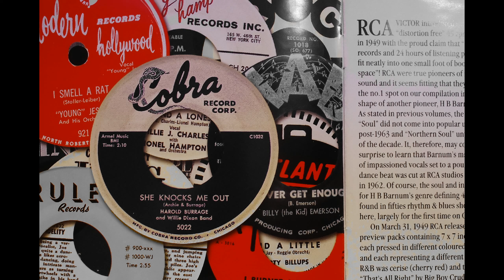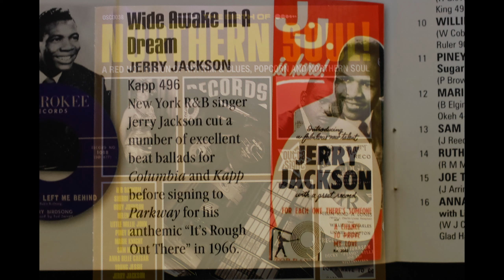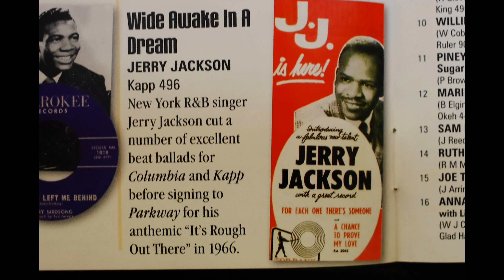Jerry Jackson { Wide Awake In A Dream } 1962,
Source: Various – The Birth Of Northern Soul
Label:  Outta Sight – OSCD038
Format: CD, Compilation
Country: UK
Title;  27 Jerry Jackson– Wide Awake In A Dream
ORIGINAL; Vinyl, 7", 45 RPM, Single
Label:  Kapp Records – K 496
Matrix;  K 6627
Released: 1962,